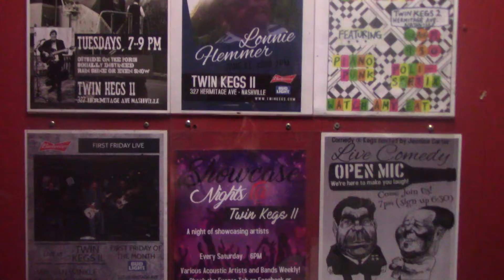placebo is better than nothing right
my little comedy flier
2 people is better than no people
God attended and all the people in my head attended (and how could i forget luna, the bar cat)
knee pads are sexy when you're not rollerskating
always on my knees praying
imma go fry my brain with technology